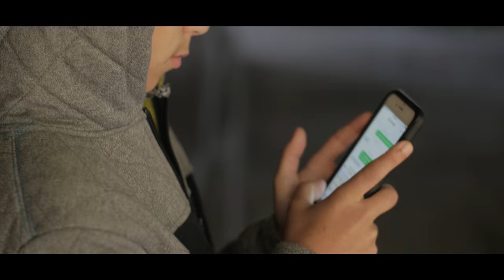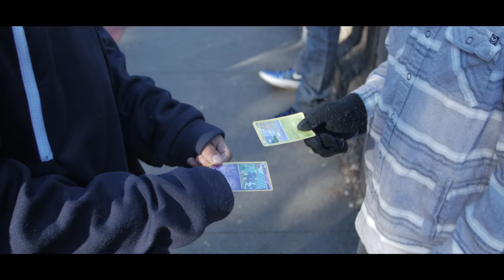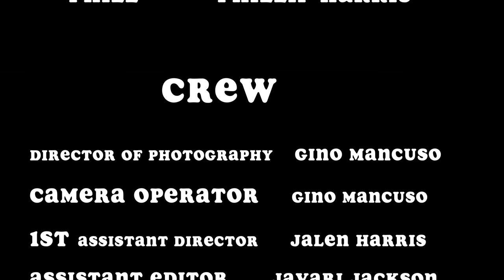THE BRIDGE (Short Film)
Directed , Produced, Edited by Lance Harris